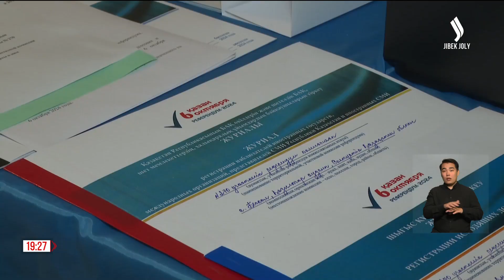Солтүстік Қазақстан облысында 591 референдум учаскесі жұмыс істейді | Jibek Joly news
Ал, СҚО-да 6 қазан күні 600-ге жуық референдум учаскесі жұмыс істейді. Олар саяси науқанға тас түйін дайын. Өңірде азаматтардың тізімі түгенделді. Болжам бойынша 375 мыңнан астам адам таңдау жасайды. Жауаптылардың айтуынша арнайы орындар бүгінде қажетті құрал-жабдықтармен толық қамтылған.

Қызылжар ауданында дауыс беру учаскелері сақадай сай. Комиссия мүшелері науқанға ерте қамданып, негізгі шараларды алдын ала пысықтап алған. Жауаптылардың айтуынша 6 қазан күні ауданда 32 мыңнан астам адам таңдау жасайды. Оның 9 мыңы Бескөл ауылының тұрғындары. Учаскелерде мүмкіндігі шектеулі жандар үшін арнайы кабиналар жасалды. Келіп дауыс бере аламайтындар үшін комиссия мүшелері көшпелі урналарды жеткізеді.